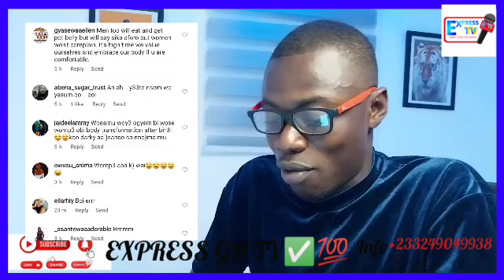Any Responsible Man won't Allow His Wife to Dâmãge Her Body with Lipôsuctiôn, Tima Kumkum to Mcbrown